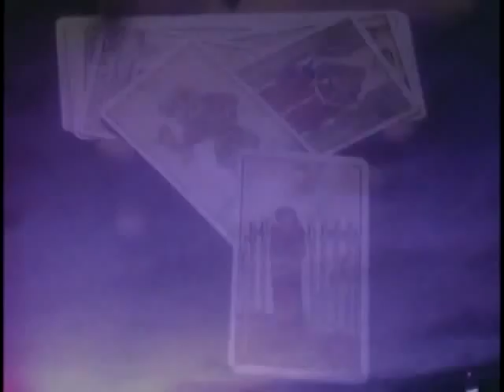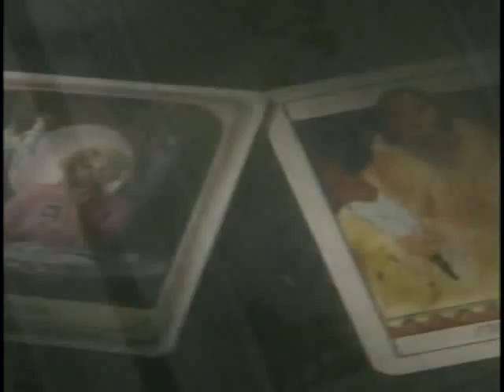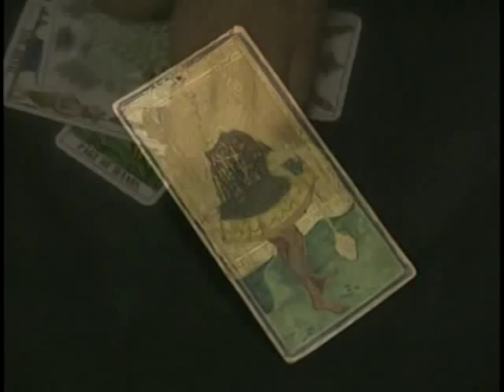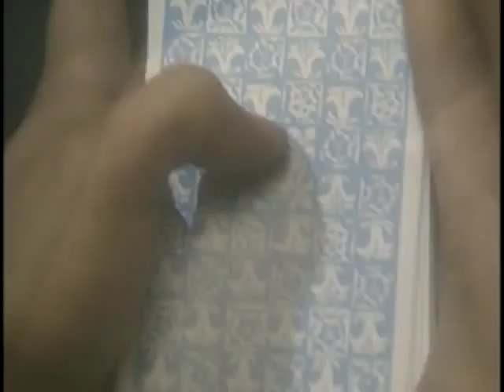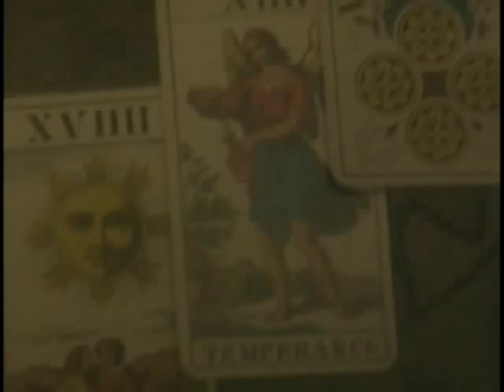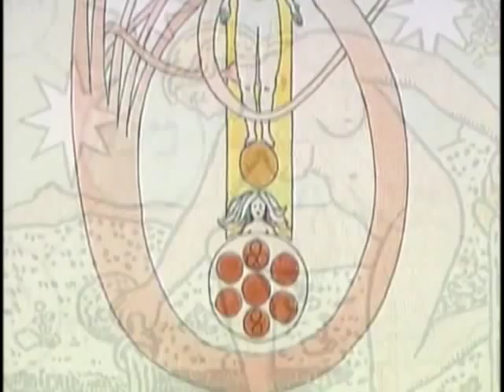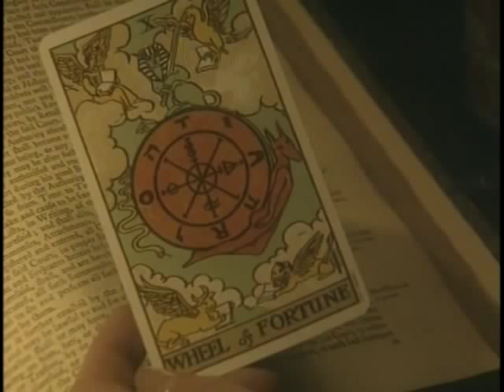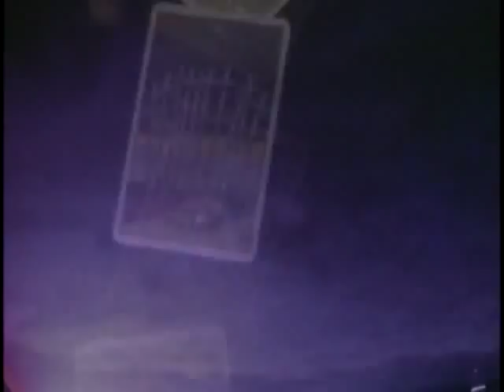Strictly Supernatural - A History of Tarot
A informative documentary on the history of Tarot, which has been used for centuries as a form of divinity to predict the future and gain better understanding of the present.
I found this to be a very informative documentary to start my Channel off.
Blessings Count Marco
Psychic Count Marco delivers his Psychic Readings directly  and exclusively on PsychicMix.com
With over 25 years experience as a international Psychic his reputation and abilities cannot be denied.
Some Reviews:-
 Had a reading with him previously few months back and whatever he predicted has come true, me returning back is testament to his ability, thanks for reading Mr.Marco it was pleasure talking to you. Will return in future for further guidance.
 Connected to the point well and I hope and look forward for the best ...Thank you
 His prediction on April 15th has came into fruition today ❤️

He also is the Creator of Count Marco's Cards of Cartomancy. These are sets of original pack of Psychic Playing Cards. Now sold and used all over the Globe.

Feel free to trust and reach out to Count Marco for clear psychic guidance. You will not be disappointed. Satisfaction is 100% assured and guaranteed.

Blessings Upon You!

FAIR USE Title 17 U.S.C. section 106A-117 of the U.S. Copyright Law: This video is fair use under U.S. copyright law because it is (1) noncommercial (2) educational purpose only (3) transformative in nature, and (4) does not compete with the original work or have any negative effect on its market.